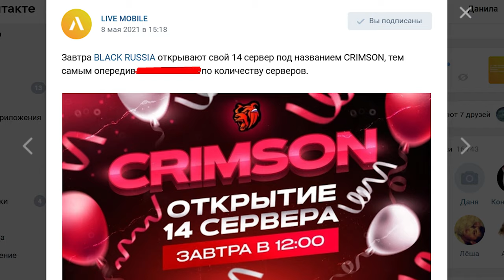КАК Я ЭТО ПРОПУСТИЛ НА BLACK RUSSIA GTA CRMP ANDROID MOBILE